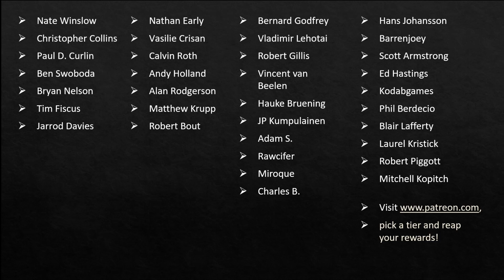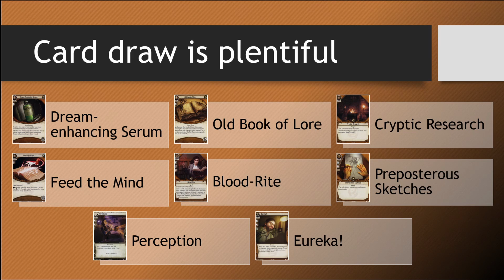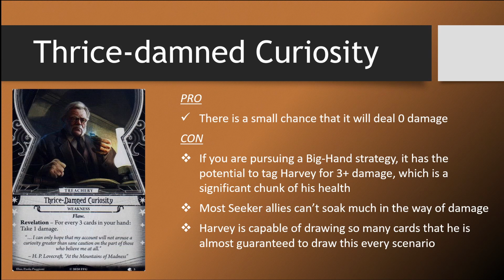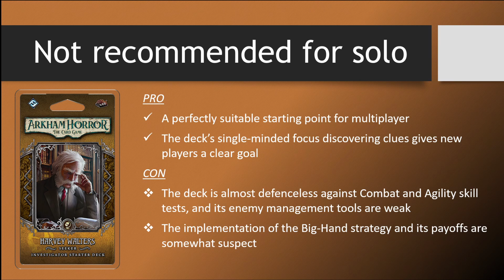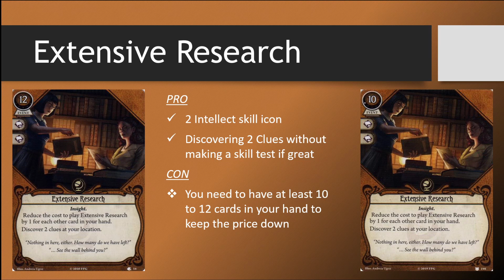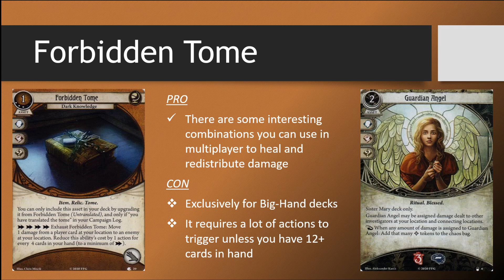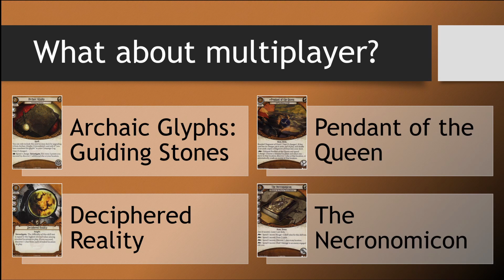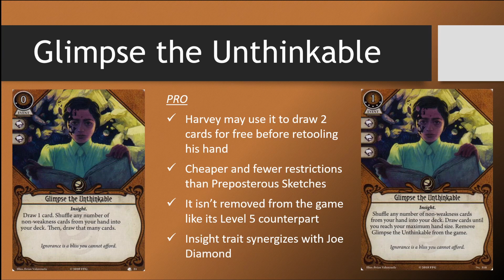Arkham Horror LCG - Harvey Walters Deck Tech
Manfromleng attends a lecture by Harvey Walters, the Seeker investigator from the Investigator Starter Decks for the Arkham Horror LCG by Fantasy Flight Games. CC licensed music from the album Lovecraft Memories by Zreen Toyz.

Check out the blog at thewhispererindarkness.blogspot.com